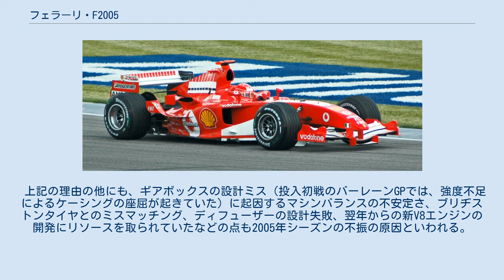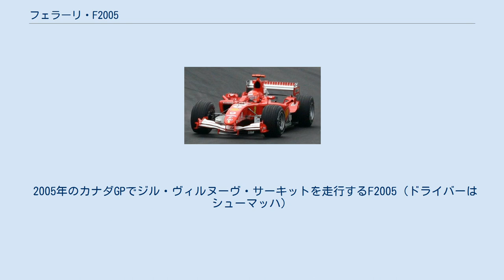フェラーリ・F2005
フェラーリ F2005 (Ferrari F2005) は、スクーデリア・フェラーリが2005年のF1世界選手権参戦用に開発したフォーミュラ1カー。
2005年の第3戦から、最終戦まで実戦投入された。
 2006年に行われたトリノオリンピックの開会式においてこのF2005が登場し、トリノ出身のF1ドライバールカ・バドエルがドーナツターンを披露している。
 2005年アメリカGPでのF2005 ミハエル・シューマッハがドライブ 2004年シーズンにおいて、2002年に次ぐ圧勝に終わったフェラーリは、F2005については前年型であるF2004を発展開発する方針をとった。
また2グランプリ1エンジン規則やエアロダイナミクス規則が大幅に変更されたことを受け、序盤はF2004Mを導入して様子を見ることにした。
他にもチーフデザイナーがロリー・バーンからアルド・コスタに交代するなど大きな変化があった。
 フロントウイングには、特徴的なサブウイングがメインエレメント前方に取り付けられている。
フロントウイングの最低地上高上昇に対応して設置された。
フロントウイングの形状は、発表会ではF2004Mと同じ形状でノーズも下端が膨らんだものを搭載していた。
第3戦バーレーンGPでの実戦投入時には、ノーズ下端はF2004に似たストレートな形状に変更された。
 エンジンカウルは、コークボトルがさらにコンパクトになされており、エギゾーストパイプをおさめるためにバルジを設けるほどであった。
 インダクションポッドに装着されるミッドウイングは2対4枚に増やされた。
前方の1組はダウンフォースを発生する形状で後方の1組が気流を下側（リヤウイング方向）に導くように装着されている。
 F2004から再び装着されるようになったチムニーだが、F2005ではより空力重視な思想が見える。
チムニー後端がウイングレット翼端板と交差する形となっている。
また、気温がそれほど高くなく、チムニーが不要な際には、ウイングレットとスムーズに交差する形状のフィンが代わりに搭載され、整流フィンとしての役割を担っている。
 シーズンが開幕するとF2004Mではまったく歯が立たず、第3戦バーレーンGPからF2005が投入された。
当初は約1ヵ月後の第5戦スペインGPに投入予定だったが、苦戦続きで2戦前倒しになった。
バーレーンGPではシューマッハが予選2番手を獲得し、決勝でもポールポジションのルノーのフェルナンド・アロンソを追いかけまわす展開となったが序盤でマシントラブルによって早々に姿を消しバリチェロもアロンソに周回遅れの9位と散々な結果に終わった。
なお、フェラーリが新車を投入した最初のレースで優勝できなかったのは1998年以来のことであった。
シューマッハはつづく第4戦サンマリノGPではミスにより予選13位に沈むが、決勝では怒涛の追い上げを見せ、優勝とはならなかったものの首位アロンソと10周近いバトルをみせ2位に入り一時は復調を感じさせた。
だが、その後はシューマッハが1度ポールポジションを獲得したものの、両ドライバーが何度か表彰台に上がる程度で、優勝はミシュランタイヤ勢がタイヤ問題で撤退した第9戦アメリカGPのみ。
自力での優勝は実質的に0回という不本意な結果に終わり、両タイトルはルノー陣営且つアロンソに奪われる結果となった。
ドライバーズランキングではシューマッハ3位、バリチェロ8位となった。
 一転して不振に陥った理由は諸説あるが、2005年の新レギュレーションの対応にチームおよびマシンが失敗したというのが通説である。
レース関連のレギュレーションでいえば、予選・決勝レースで使用可能なタイヤを1セットに制限（タイヤ交換の原則禁止）が行われ、当時シューマッハが得意としていたピット戦略による逆転という手が事実上禁止された。
 上記の理由の他にも、ギアボックスの設計ミス（投入初戦のバーレーンGPでは、強度不足によるケーシングの座屈が起きていた）に起因するマシンバランスの不安定さ、ブリヂストンタイヤとのミスマッチング、ディフューザーの設計失敗、翌年からの新V8エンジンの開発にリソースを取られていたなどの点も2005年シーズンの不振の原因といわれる。
 2005年のカナダGPでジル・ヴィルヌーヴ・サーキットを走行するF2005（ドライバーはシューマッハ）